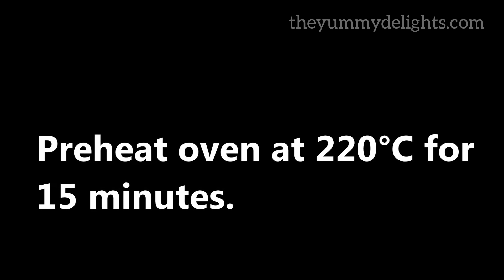baked tandoori chicken | oven baked tandoori chicken | tandoori chicken in OTG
baked tandoori chicken  | oven-baked tandoori chicken | tandoori chicken in OTG | best homemade tandoori chicken
Baked tandoori chicken is a tantalizing dish that brings together the rich flavors of traditional Indian cuisine with a delightful twist.

This mouthwatering culinary creation starts with succulent chicken marinated in a vibrant blend of aromatic spices, including cumin, coriander, turmeric, and garam masala. The marinated chicken is then baked to perfection, resulting in tender meat with a vibrant orange hue and a tantalizingly smoky flavor.

The combination of spices and the baking process infuses the chicken with a harmonious medley of flavors that is both tangy and mildly spicy. With its aromatic appeal and irresistible taste, baked tandoori chicken is a true showstopper that will transport your taste buds to the streets of India.

Tandoori Chicken Ingredients
First marinade
• 2 whole chicken legs (500 grams)
• Salt to taste
• 4 tsp lemon juice, divided

Second Marinade (Tandoori Chicken Marinade)
• 3 tbsp hung curd/yogurt
• 1 tbsp ginger-garlic paste
• 1 tsp Kasuri methi
• 1/2 tsp turmeric powder
• 1 tbsp Kashmiri red chili powder
• 1 tsp spicy red chili powder (add as per taste)
• 1 tsp coriander powder
• 1/2 tsp cumin powder
• 2 tsp Tandoori chicken masala
• 1/2 tsp cardamom powder
• 1 tbsp oil

1. Make deep gashes on the chicken. Marinate with salt and lemon juice. Cover and keep it aside for 1 hour in the refrigerator.
2. Combine the ingredients mentioned under the second marinade in a bowl.
3. Remove the marinated chicken. Drain off the excess liquid from the first marinade. The chicken should be dry. Add it to the second marinade.
4. Rub the marinade over the chicken. Marinate the chicken for 2 hours or overnight.

To make tandoori chicken in the oven
5. Preheat oven to 220°C for 15 minutes. Baking time may differ if you are using other cuts of chicken. I used whole chicken legs so cooking time will be 5-8 minutes longer than other cuts like if you are using only chicken thighs. So keep a check on the chicken.
6. Spray oil over the grill/wire rack. Place the marinated chicken over it. Line a baking tray with aluminum foil and keep it under the wire rack.
7. Bake at 200°C for 15 minutes on the middle rack. Flip and cook for 10 minutes on the other side.
8. Baste oil/butter and cook for 15 minutes or until the chicken is cooked.
9. Once the chicken is cooked, place it on the top rack. Baste oil and cook for 5 minutes or until char marks appear on the edges. Do not overcook it may dry the chicken.
10. Tandoori Chicken is ready to serve.